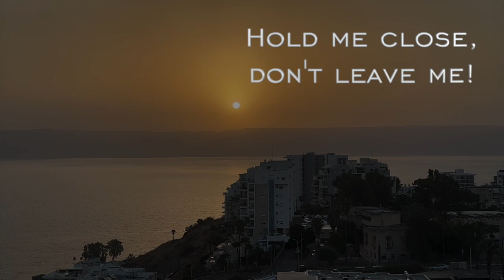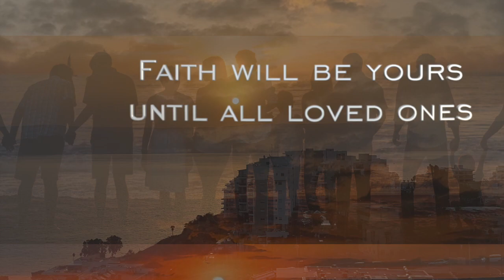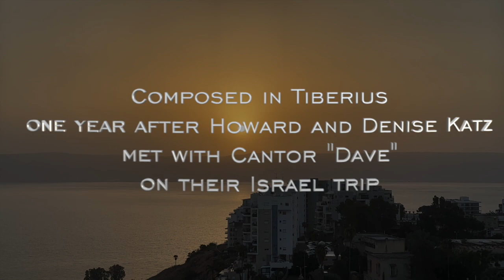Enough by Howard Katz & Music by Cantor David Presler